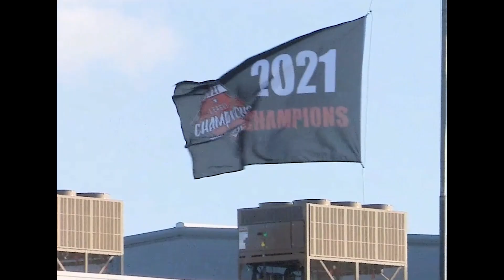Fan Appreciation - San Jose Giants 2022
With 2022 wrapping up for San Jose Giants, take a look back at some of the best fan moments from the baseball season at Excite Ballpark.